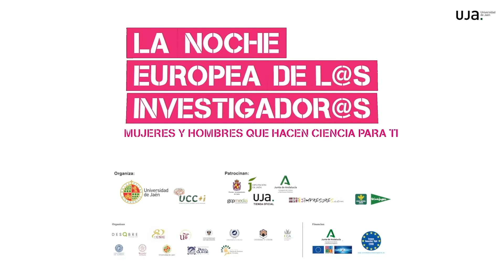Lucha contra ‘la otra pandemia’. Actividad física contra el sedentarismo. - Universidad de Jaén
Organiza: Universidad de Jaén. Unidad de Cultura Científica y de la Innovación (UCC+i)

Este taller pretende popularizar la práctica de actividad física en los escolares mediante vídeos teórico-prácticos en los que se exponen los beneficios del ejercicio físico en situaciones especiales (confinamiento o reducción de espacios en los colegios) con pocas o menores posibilidades de movimiento, dando pautas y modelos de actividades y/o juegos para las etapas de Educación Infantil y Primaria.